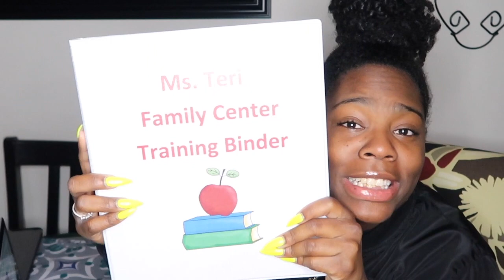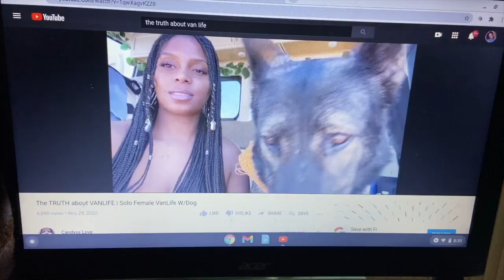Vlogmas Day 1| It`s Snowing| Watching Candyss Love |Comedian Teri Hearte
Hi, I`m comedian Teri Hearte & my life is the joke. especially during the holidays! Comment your favorite type of videos to watch her on Youtube.

WELCOME TO VLOOOOGMAAAAS 2020!!

This episode was super laid back and honestly uneventful BUUUT, no need to worry. It's cold out side but its about to heat up over here. I have tons more in store for us. In this vlog, it snowed a little here in Alabama. I went to the Cheesecake Factory and I binge watched Candyss Love because I'm obsessed with van life.

Have a glimpses into what its like on the road to becoming  a box office hit during the holidays!

Lights/Camera/Action:
-Canon T3
-Final Cut Pro X
-IMovie

For Exclusive BTS & More:
Instagram- @terihearte DM me to ask abount joining my Close Friends

A Few FAQs:
Age: 26
Height: 5'1
Hair Type: 4B & Frizz
From: MS
Live: AL